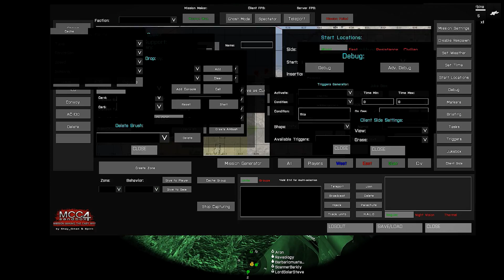ARMA 3 - Sleazy Ops - Flaring Snake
This is my POV of the final mission we ran during the ARMA 3 section of BarbaricMustard's recent 24 hour stream. It's completely uncut, as I believe the mission has a great flow and natural tension. I hope you enjoy.

If you would like to support me and The Anxious Gamers Project you can do so